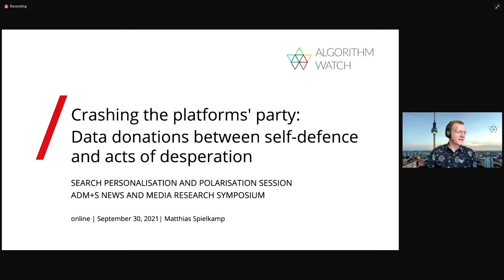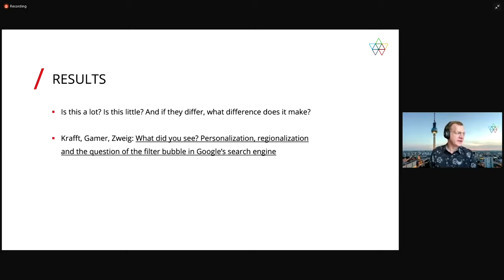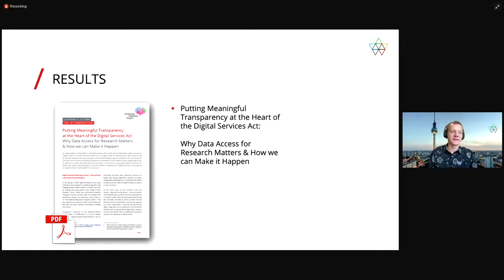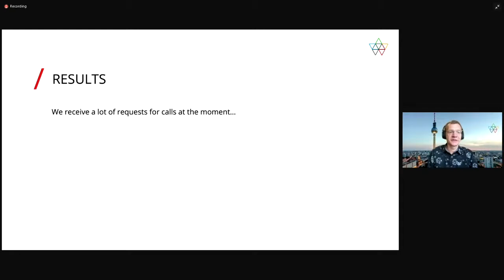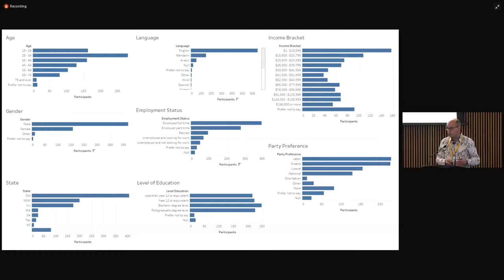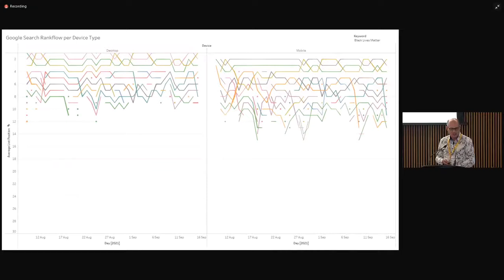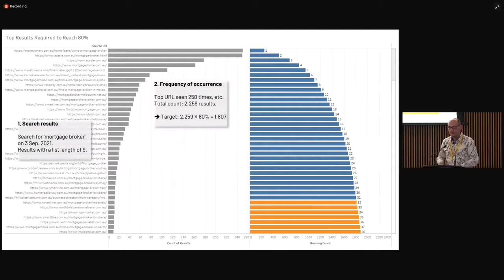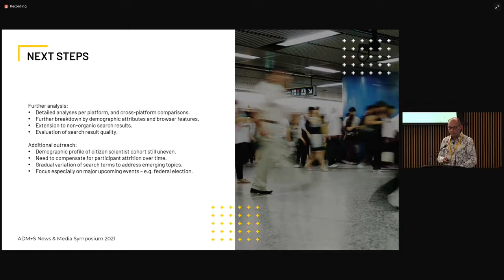03. Search Personalisation and Polarisation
In this ADM+S News and Media Research Symposium session, researchers introduce one of the flagship research initiatives in the News & Media Focus Area: the Australian Search Experience project.

The project builds on the work of ADM+S partner organisation AlgorithmWatch, whose Executive Director Matthias Spielkamp will review the outcomes of AlgorithmWatch’s 2017 data donation project in Germany. The session then outlines the aims of the Australian Search Experience project’s extension of this work, and presents early results from an analysis of its first data donations.

Speakers:
Prof Jean Burgess, Associate Director at ADM+S, QUT node (chair)
Prof Axel Bruns, Chief Investigator, QUT node
Matthias Spielkamp, Co-founder + Executive Director at AlgorithmWatch

Find out more about the ARC Centre of Excellence for Automated Decision-Making and Society